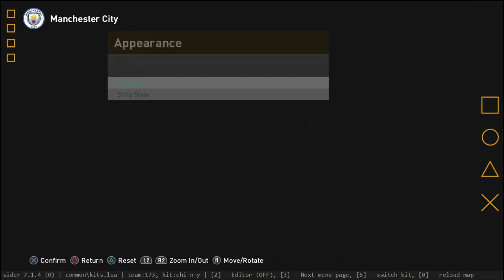PES 2021 | NEW MANCHESTER CITY KITS 2023 | HD QUALITY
PES 2021 | NEW MANCHESTER CITY KITS 2022/23 | HD QUALITY

► List
home, away, third, chinese new year, gk 1st, gk 2nd, gk 3rd

COMPATIBLE WITH ALL PATCH | SIDER VERSION ONLY

► Music Credits